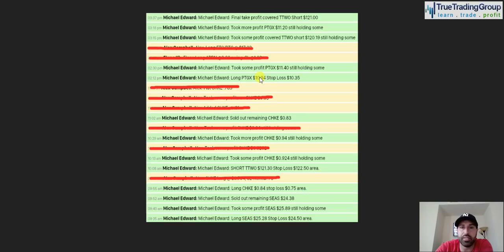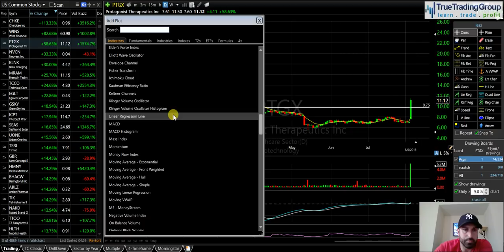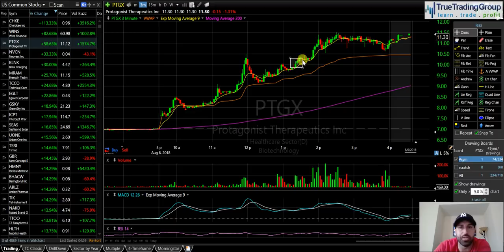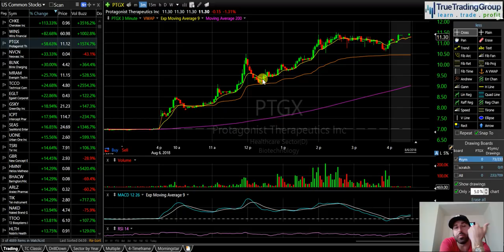Mental Lesson on Chasing $PTGX